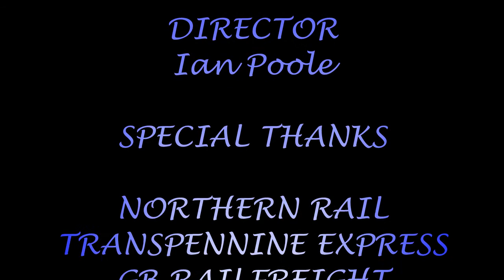Season 8, Episode 271 - Trains at Lea Green station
Our third station of the day briings us one station up from St Helens Junction and brings us to one of the more recent park and ride stations in Lea Green

Constructed in 2000, the station has a park and ride car park which has been fitted with re-charging points for electrically powered road vehicles, a modern CCTV security system and a small booking office at street level. An earlier Lea Green station closed decades earlier, a few hundred metres away. Thatto Heath railway station on the Liverpool to Wigan Line is approximately two miles to the north west.

Nowadays, in this video, we see a variety of Northern Rail and Transpennine Express stock heading for a variety of destinations including Liverpool Lime Street, Newcastle, Warrington Bank Quay, Manchester Victoria and Manchester Airport